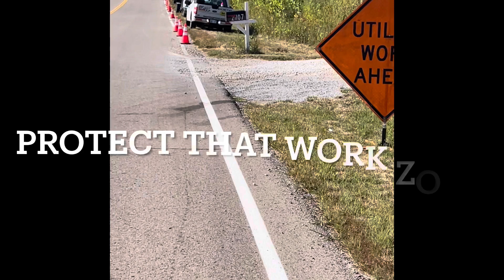K&W Underground Microduct Jetting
Installation of 3, 10mm Microducts into a customer’s 1 1/4” duct.